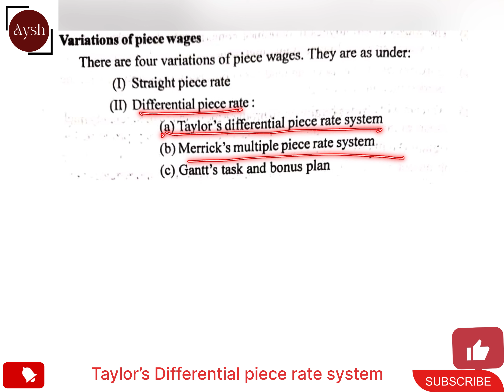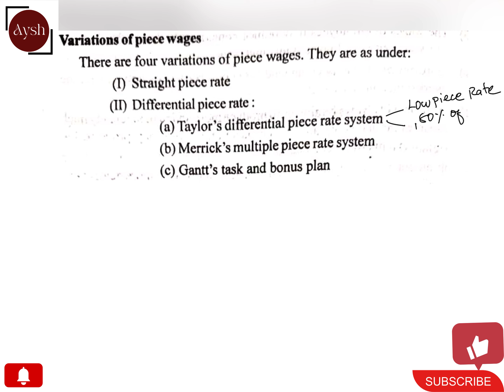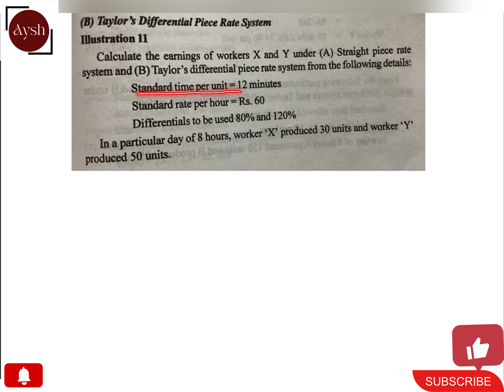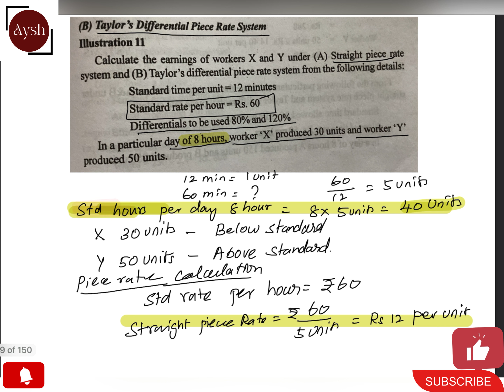Labour- Taylor’s differential piece rate system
Labour- Taylor’s differential piece rate systemTaylor's differential piece rate system (DPPRS) is a wage payment system that incentivizes workers to produce more by paying them a higher rate per unit of output if they exceed a certain standard output level. The system was developed by Frederick Winslow Taylor, a pioneer of scientific management.

Under the DPPRS, workers are paid two different piece rates: a high rate for units produced above the standard output level and a lower rate for units produced below the standard output level. The standard output level is determined by time and motion studies, which are used to analyze the worker's tasks and determine the most efficient way to perform them.

The DPPRS is designed to motivate workers to increase their productivity, as they can earn more money by producing more units. However, the system has been criticized for being unfair to slow workers, who may be unable to reach the standard output level due to factors such as lack of skill or experience.

Example:

A factory worker is paid a high rate of Rs.1 per unit of output for producing more than 100 units per day. If the worker produces less than 100 units per day, they are paid a lower rate of Re.0.50 per unit.

If the worker produces 120 units per day, they will earn Rs120 per day (120 units * Rs1 per unit). If the worker produces 80 units per day, they will earn Rs40 per day (80 units * Re0.50 per unit).

Additional notes:

The DPPRS is still used in some industries today, but it is less common than it was in the past.
The DPPRS has been modified over the years to address some of its criticisms. For example, some companies now use a sliding scale of piece rates, where the rate per unit increases as the worker produces more units.
The DPPRS is not the only type of incentive wage payment system. Other systems include the Halsey plan, the Rowan plan, and the Gantt plan.